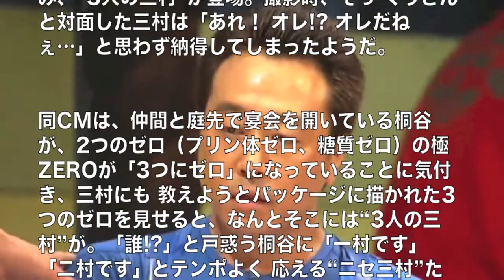さまぁ～ず 三村が三人に 一村二村と 共演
さまぁ～ず・三村が3人に!? あまりに似すぎて本人もビックリ！